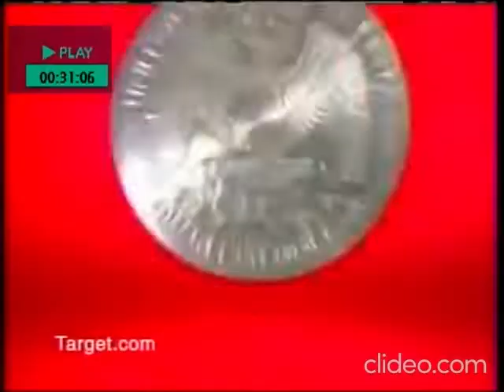Reversed Target Ad